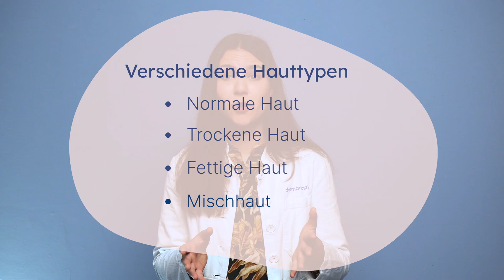Hautfachärztin klärt auf: Wie erkenne ich Mischhaut? + Pflegetipps 🧴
Nichts Halbes und nichts Ganzes - Die Mischhaut kann sich einfach nicht entscheiden, welchem Hauttyp sie zugehören möchte, also hat sie sich gleich zwei ausgesucht. Best of both worlds könnte man meinen - Oder vielleicht doch nicht?

👉 Dr. med. Alice Martin klärt auf:
▶️ Wie sieht eine Mischhaut aus?
▶️ Wie behandle ich Mischhaut?
▶️ Was ist die T-Zone?

➡️ Übrigens ⬅️

 ➡️Themen⬅️
0:00 Einleitung
0:10 Intro
0:14 Hautpflegeplan
0:26 Was ist Dein Hauttyp?
0:38  Wie findest Du Deinen Hautyp herraus?
0:58  Hauttypen
1:22  Mischhaut
1:45  Wie Pflege ich die Mischhaut?
2:04  Wichtig bei der T-Zone
2:23 Lotion oder Salbe?
2:44  Was steckt im Hautpflegeplan?
3:14 Wir helfen Dir
3:30 Outro